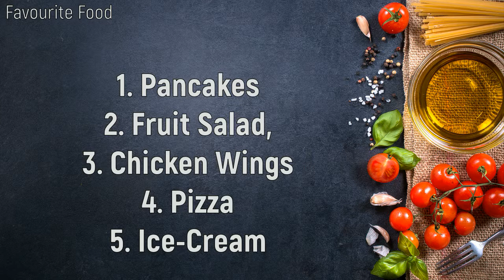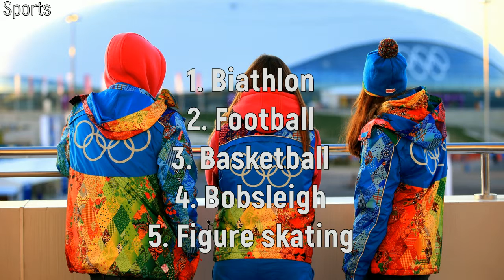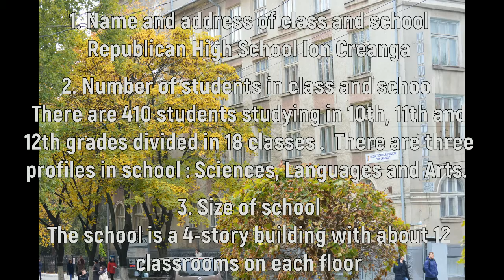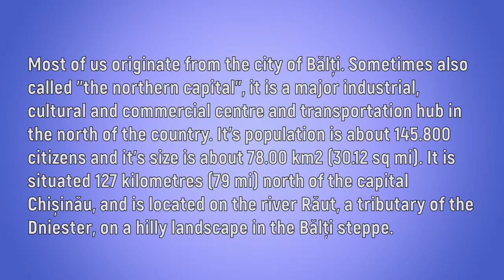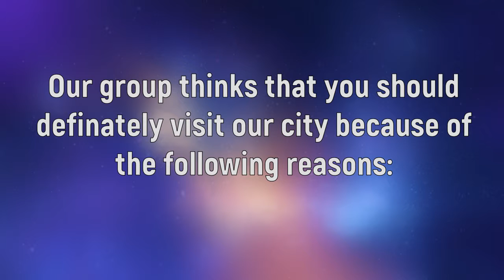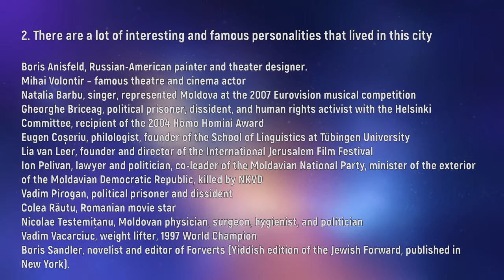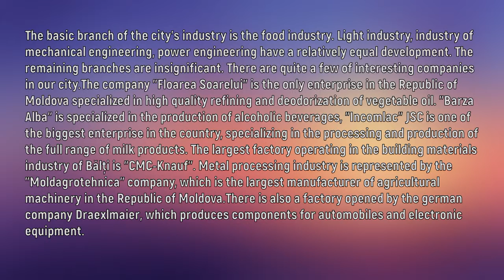Class Survey Xth B grade High School Ion Creanga from Balti, Moldova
This is the Class Survey made by the students from Xth B grade, High School Ion Creanga, Balti, Moldova, to be presented within the international iEarn project  Global Issues: Environment Learning Circle 2 (Middle| High school)  January - May 2017